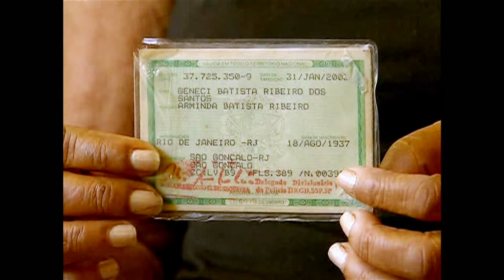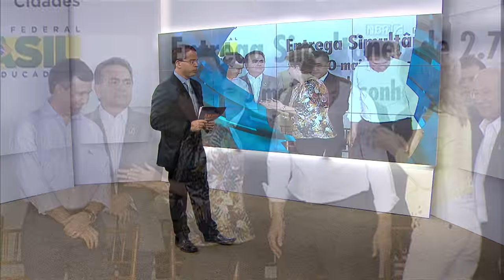Dilma entrega residências do Minha Casa Minha Vida no Ceará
ATIVIDADES DA PRESIDENTA - 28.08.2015: A presidenta Dilma Rousseff esteve nesta sexta-feira (28), no município de Caucaia, no Ceará, onde entregou 480 moradias pelo Minha Casa Minha Vida. Simultaneamente, houve a entrega de residências em Fortaleza (CE), Maracanaú (CE), Castanhal (PA), Bom Conselho (PE) e Colinas do Tocantins (TO). Em discurso, DIlma Rousseff falou que foi atingida a marca de 515 mil casas entregues a beneficiários do Bolsa Família.